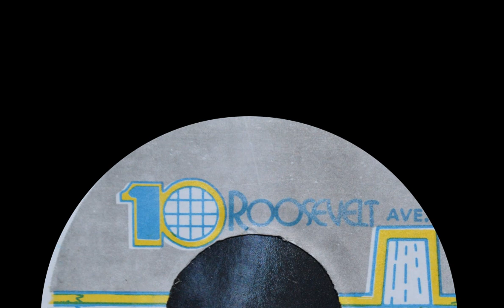Inner Circle - Massive Girl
10 Roosevelt Ave - IC1-001-A